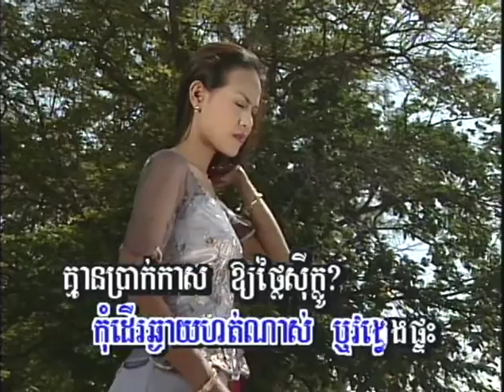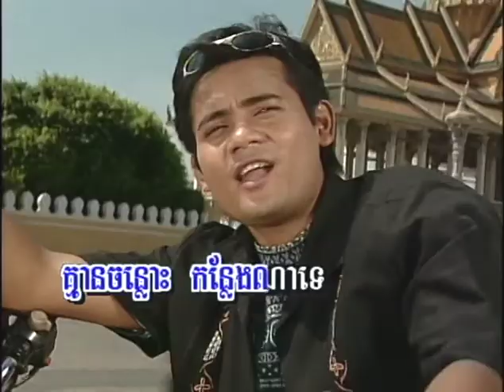ភ្នំពេញក្នុងហោប៉ៅ / Phnom Penh Knong Haopao